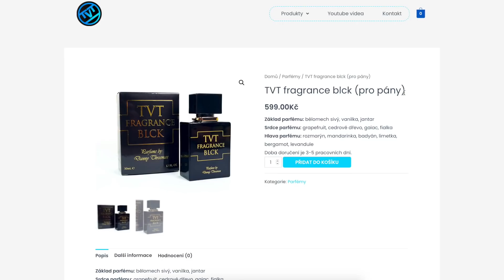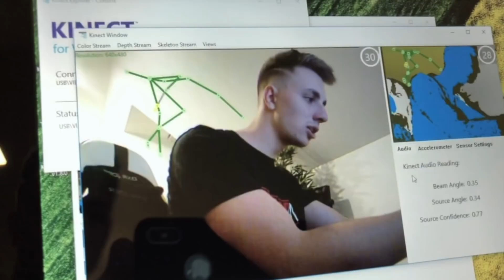4 STRAŠIDELNÁ VIDEA, KTERÁ NEJDOU VYSVĚTLIT (2. díl)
Dnes si ukážeme záhadná videa, která nejdou vysvětlit. Mezi nimi i jedno, kde jedné paní doma straší. Slýchá kroky a samo se rozhoupává jejich houpací křeslo.. Co za tím je? Pravděpodobně poltergeist. Pro další díl dejte 5 tis. lajků!

➔ Pokud ještě nemáš účet na Airbnb, tak získej slevu 272 Kč na náš zážitek